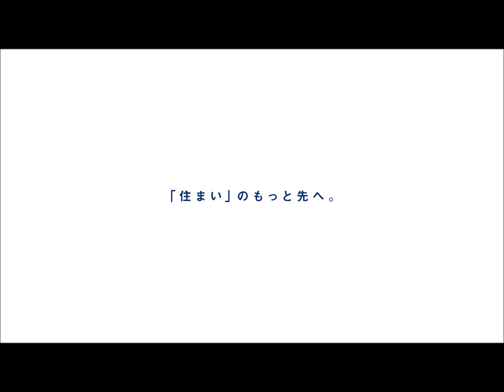習志野市東習志野8丁目 中古戸建